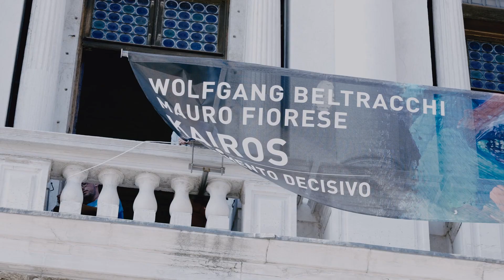KAIROS in Venedig: Aufbau der Ausstellung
Construction of the exhibition "KAIROS. The Right Moment" in Venice in October 2018 with paintings by Wolfgang Beltracchi and photographs by Mauro Fiorese

Aufbau der Ausstellung "KAIROS. Der richtige Moment" in Venedig im Oktober 2018 mit Gemälden von Wolfgang Beltracchi und Fotografien von Mauro Fiorese